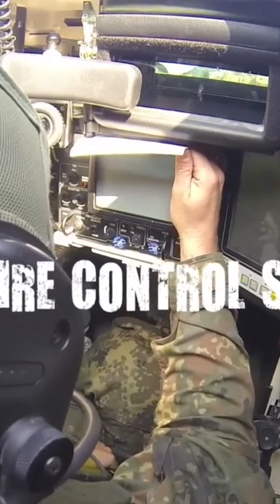🇮🇹 Leonardo's Vision for Rome's 🐆 Leopard 2 Tanks🛡️🔧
Italian Upgrade: Leonardo's Vision for Rome's Leopard 2 Tanks
In this video, we delve into Italy's strategic move to upgrade German Leopard tanks by integrating locally produced components, such as a potential gun barrel, in collaboration with Leonardo and KNDS. Join us as we analyze the implications of this significant partnership and how it could shape the future of military technology.